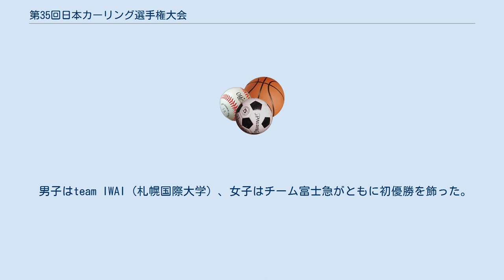第35回日本カーリング選手権大会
日本カーリング選手権大会 」 第35回日本カーリング選手権大会 第35回日本カーリング選手権大会（だい35かいにほんカーリングせんしゅけんたいかい）は、2018年1月28日から2月4日にかけて北海道名寄市の北海道立サンピラーパークで開催された日本カーリング選手権大会である。
 今大会は日本カーリング協会の方針により2018年平昌オリンピックに日本代表として出場するSC軽井沢クラブ(男子代表)とロコ・ソラーレ(女子代表)は不参加。
 前年度優勝チーム（男子は準優勝チーム）、開催地推薦、各ブロック予選（北海道、東北、関東、中部、西日本）を兼ねた大会で勝ち抜いた9チームが出場。
 男子優勝チームは、2018年3月31日からアメリカ合衆国・ネバダ州ラスベガスで開催される2018年世界男子カーリング選手権大会 、女子優勝チームは、2018年3月17日からカナダ・オンタリオ州ノースベイで開催される2018年世界女子カーリング選手権大会へ日本代表として出場する。
 男子はteam IWAI（札幌国際大学）、女子はチーム富士急がともに初優勝を飾った。
 なお、今大会から3位決定戦は行わず、準決勝敗退チームが自動的に3位となる。
 勝率 直接対決の勝敗 DSC (Draw Shot Challenge) 1 vs 2 2月3日 9:30 3 vs 4 2月3日 9:30 準決勝 2月3日 15:00 決勝 2月4日 10:00 1 vs 2 2月3日 9:30 3 vs 4 2月3日 9:30 準決勝 2月3日 15:00 決勝 2月4日 14:30